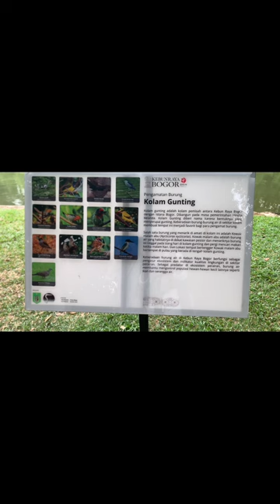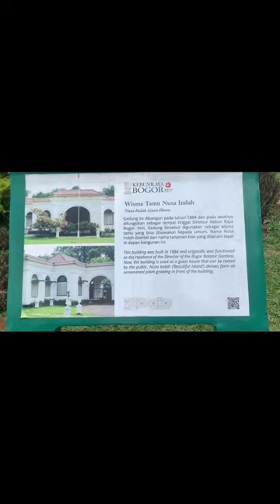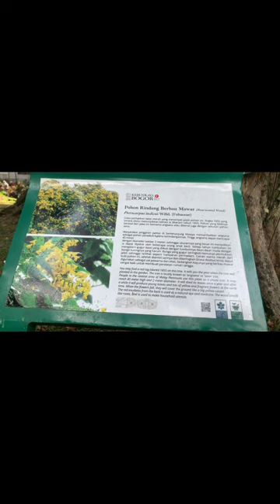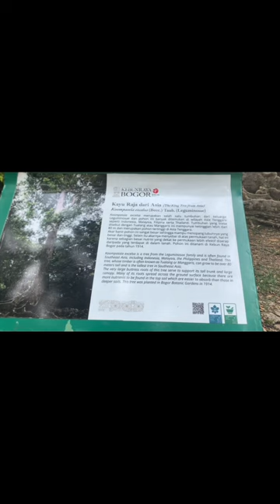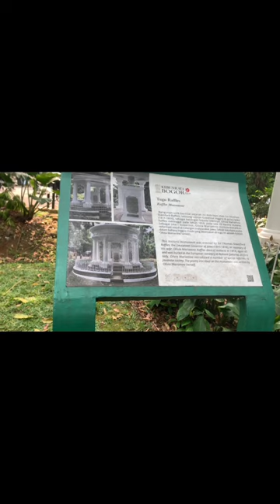“|Vlog| Seputar Spot Kebun Raya Bogor🦋”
Di dalam video terdapat makna seputar sejarah, Semoga Bermanfaat:)